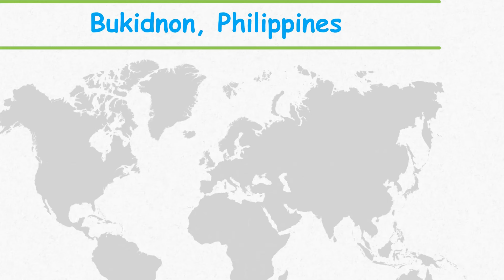Bukidnon Mindanao Philippines